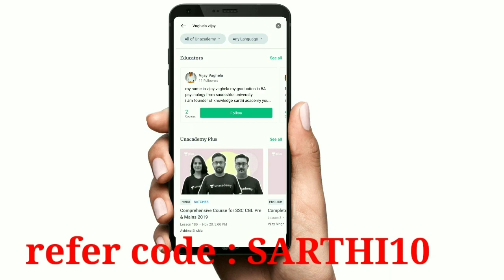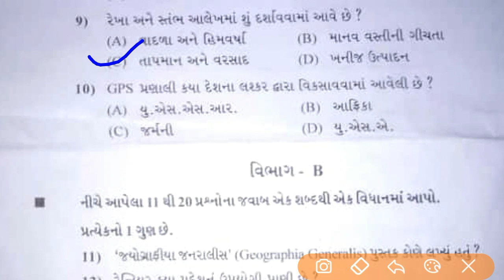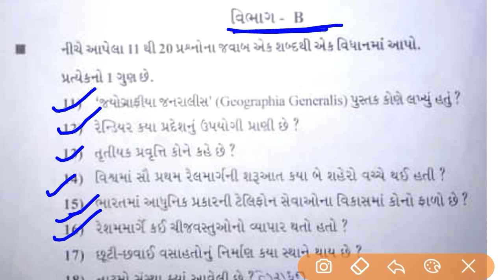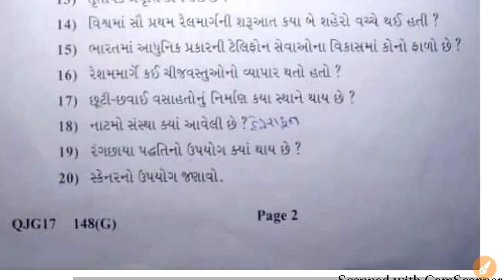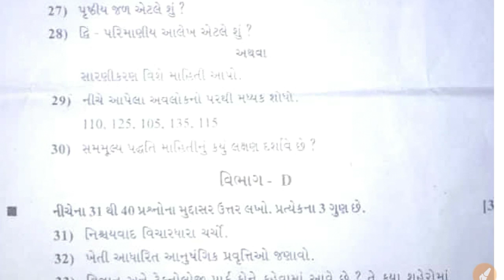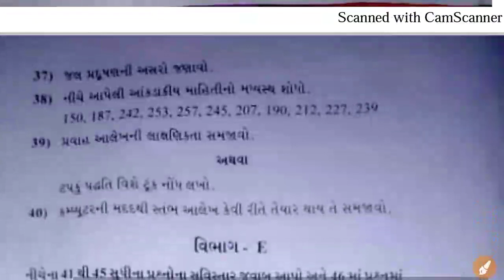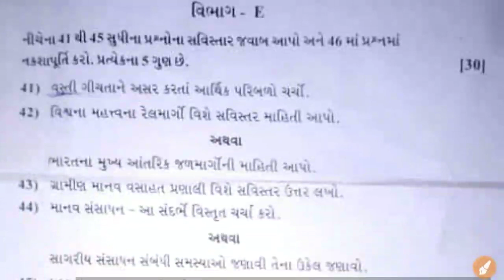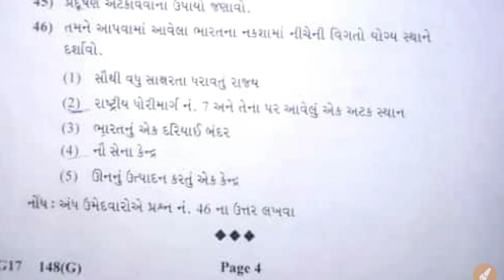Std 12 bhugol 12 march 2020 board paper solution | sarthi support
વધુ માહિતી માટે
Sarthi support app download કરવા નીચે આપેલ લિંક પર ક્લીક કરવું.

1. તમામ ધોરણ નું મટીરીયલ મળી રહેશે.

2. જુના પ્રશ્નપત્રો, બ્લુપ્રિન્ટ , imp પ્રશ્નો , પાઠ્યપુસ્તકો, MCQ ક્વિઝ વગેરે મળશે.

3. નવી ભરતીની માહિતી મળશે.

4. દિવસની શરુઆત એક સુવિચાર થી કરવામાં આવશે.

5. ધોરણ 10 અને 12 નું પરિણામ જોઈ શકાશે

6. આપણી YOUTUBE ચેનલના વીડિયો APP માં જ જોઈ શકાશે .

7. દરરોજના શૈક્ષણિક સમાચાર જોઈ શકશો.

8. કોલેજના વિધાર્થીઓ માટે કોલેજનું મટીરીયલ.

9.સમાચારપત્રો વાંચી શકો છો.

10.તમારા પ્રશ્નો પૂછી શકો છો.

આપણી sarthi support app download કરવા ક્લીક કરો.

આપણા ટેલિગ્રામ ગ્રુપમાં જોડાવા માટે નીચે આપેલી લિંક પર ક્લીક કરવું અથવા ટેલિગ્રામમાં @sarthibook સર્ચ કરવું

Whatsapp ગ્રુપમાં જોઈન થવા માટે 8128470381 પર તમારું નામ, ધોરણ, તથા city નું નામ લખી મેસેજ કરવો.

જય હિન્દ મિત્રો, ગુજરાતની બેસ્ટ educational ચેનલ સારથી સપોર્ટ પર તમારું સ્વાગત છે. આ ચેનલ નો ઉદ્દેશ્ય માત્ર છેવાડાના ગામડાના મિત્રો, તથા જે મિત્રો કોઈ આર્થિક પરિસ્થિતિના કારણે શાળાએ જઈ શકે એમ નથી તેની મદદ કરવાનો છે.
આ ચેનલ તમારી જ છે, અને આ ચેનલમાં તમામ મટીરીયલ , વીડિયો , બોર્ડની પરીક્ષા માટે IMP પ્રશ્નો , પેપર સેટ , વગેરે આપવામાં આવશે.

એક વાર વીડિયો ની ક્વોલીટી ચેક કરી ને જ ચેનલ સબ્સ્ક્રાઇબ કરવા વિનંતી છે. ધોરણ 10 તથા ધોરણ 11-12 આર્ટ્સ ને લાગતું મટિરિયલ , વીડિયો, માર્ગદર્શન તથા જો ભવિષ્યમા આપણી ચેનલનો પેપર સેટ પણ બનાવવામાં આવશે.

std 12 arts mano vigyan, std 12, std 12 arts , ધોરણ 12, ધોરણ 12 આર્ટ્સ, ધોરણ 12 માર્ચ 2021 imp પ્રશ્નો, std 12 psychology most imp questions march 2021, sarthi support to the point program,vaghela vijay  video, dhoran 12 arts, std 12 video by sarthi support, edu sarthi arts, knowledge sarthi academy, GSEB ALL VIDEO , ધોરણ 12 ગુજરાતી, ગુજરાતી પ્રશ્નપત્રો, બોર્ડ પરીક્ષા જુના પેપર, board exam previous year paper gujarati medium,ભૂગોળ, ધોરણ 12 , માર્ચ 2021 મનોવિજ્ઞાન, ધોરણ 12 અંગ્રેજી,